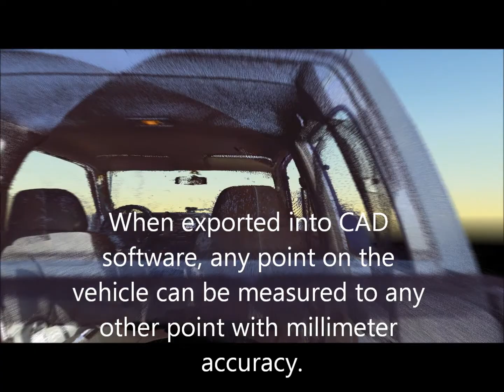3D GMC Pickup by Atlantic Laser Scanning Services Inc.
This vehicle was scanned by Atlantic Laser Scanning Services Inc in Orlando, FL using a FARO Focus 3D Laser scanner.